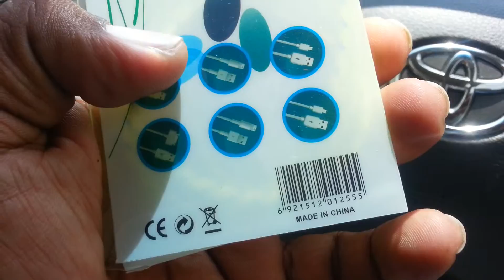Original แอสเซสเซอรี่ สายเคเบิ้ล สายชาร์จ สาย data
Original accessories แอสเซสเซอรี่ สายเคเบิ้ล สายชาร์จ สาย data แบบถัก สีเหลืองตัดกับสีฟ้า ราคา 20 บาท